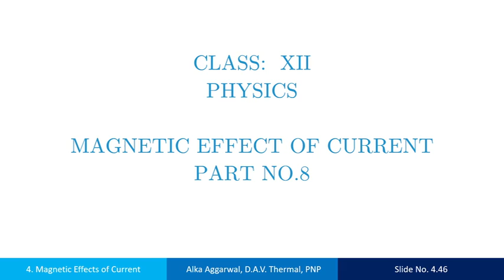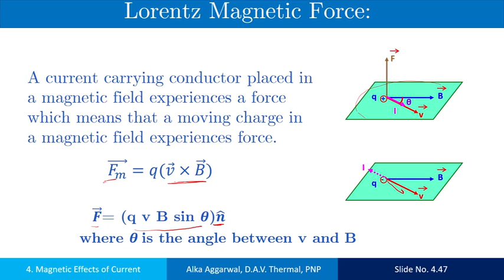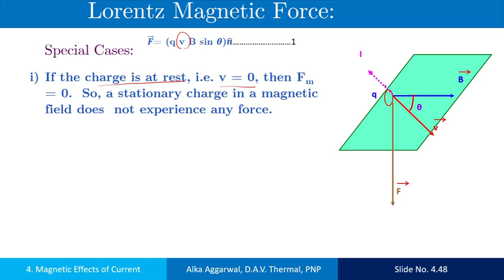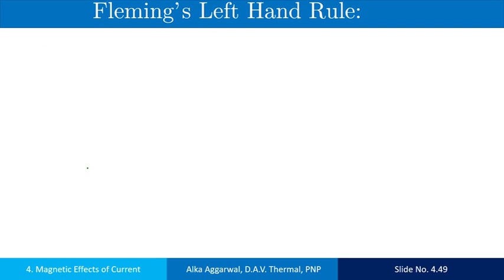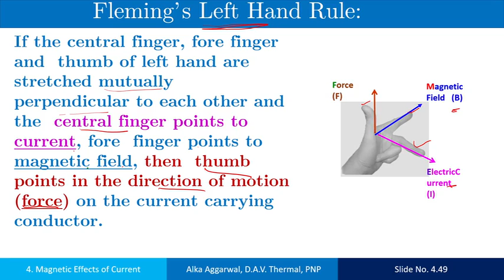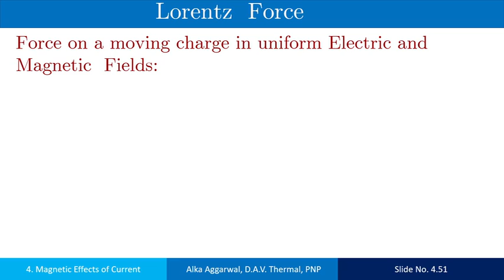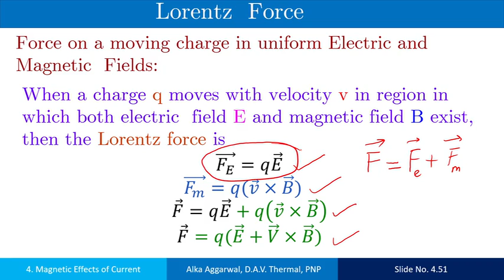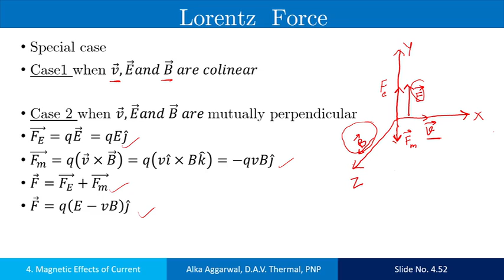Class 12th, Subject Physics, Lesson 4 Magnetic Effect of Current, Part 8